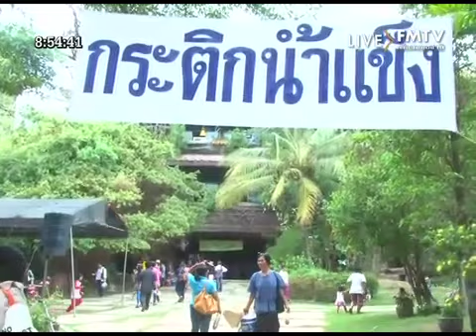บรรยากาศสด 6 งานตลาดอาริยะบ้านราช 12เม ย2557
บรรยากาศสด 6 งานตลาดอาริยะบ้านราช เมืองเรือ ตายแน่ มุ่งมาจน รายงาน 12เม ย2557